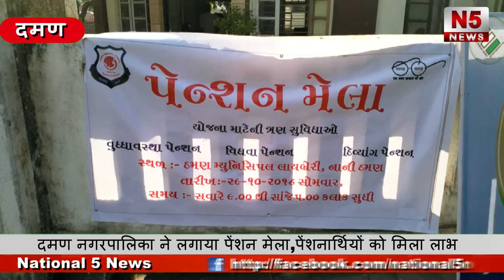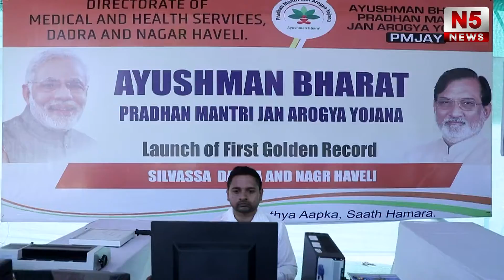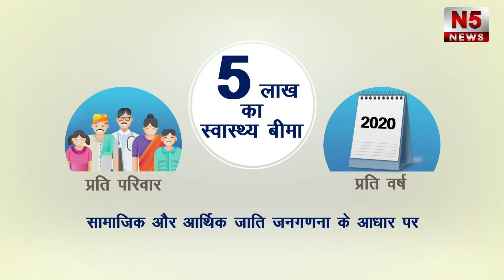दमण नगरपालिका ने लगाया पेंशन मेला,पेंशनार्थियों को मिला लाभ